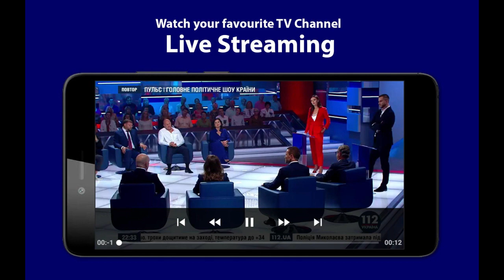ইন্টারনেটের বিকল্প আবিষ্কার করল রাশিয়া বিস্তারিত ভিডিওতে।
বর্তমান দুনিয়ায় যোগাযোগের প্রধান এবং বিকল্পহীন মাধ্যম ইন্টারনেট। এবার এ ইন্টারনেটকেই চ্যালেঞ্জ ছুড়ে দিল রাশিয়া। দেশটি বিকল্প ইন্টার ব্যবস্থা তৈরি ও পরীক্ষায় সফল হয়েছে।রাশিয়ার যোগাযোগ মন্ত্রণালয়ের পক্ষ থেকে মঙ্গলবার এ তথ্য জানানো হয়েছে বলে খবর প্রকাশ করেছে ব্রিটিশ ব্রডকাস্টিং করপোরেশনের (বিবিসি) অনলাইন বিভাগ।বর্তমানে বিশ্বে যে ইন্টারনেট ব্যবস্থা প্রচলিত রয়েছে তা মূলত মার্কিন কম্পিউটার সার্ভারের একটি নেটওয়ার্ক, যেখানে পরবর্তীতে সারা বিশ্ব যুক্ত হয়েছে। এ নেটওয়ার্কের ওপর সর্বদা যুক্তরাষ্ট্রের প্রভাব রয়েছে। তবে রাশিয়া ও চীন এই নেটওয়ার্ককে (ইন্টারনেটকে) কখনোই পুরোপুরি বিশ্বাস করেনি। মার্কিন প্রভাব থেকে বেরিয়ে আসতেই নিজেদের ব্যবহারের জন্য ‘বিকল্প ইন্টারনেট’ তৈরি চেষ্টা করছিল দেশদুটি। অবশেষে তা সফল হতে চলেছে।bangla_news_today